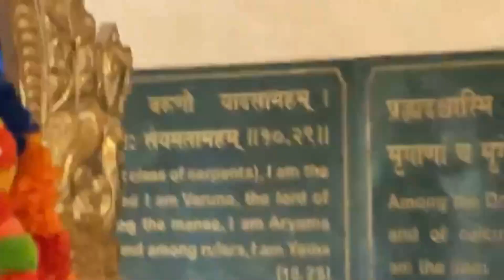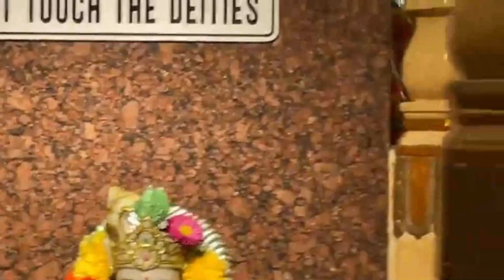శివుడికి ఈ ఒక్కటి నైవేద్యంగ పెట్టండి Chaganti Koteswara Rao speeches pravachanam latest 2021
Chaganti​​ Koteswara Rao speeches sri chaganti pravachanam is an Indian scholar known for his discourses in Sanathana Dharma.chaganti koteswara rao speeches A reader of spiritual Chaganti pravachanalu pravachanams on various puranams and epics like Srimad Ramayanam, Srimad Bhagavatham, Soundaryalahari, Lalithasahasranama strotram etc., chaganti koteswararao speeches sri chaganti koteswara rao speeches latest his discourses chaganti koteswara rao pravachanam chaganti koteswara rao speeches latest sri chaganti koteswara rao sri chaganti koteswara rao speeches
chaganti latest speeches 2020 Sri chaganti koteswara rao pravachanam lates sri chaganti koteswara rao speeches lates 2021